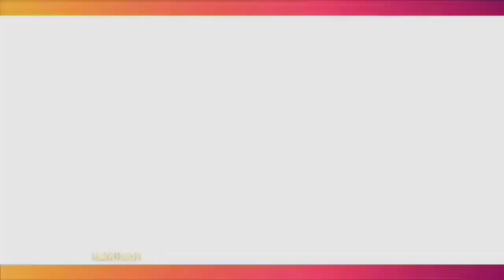ANAK BERBAKTI, SUKSES DI DUNIA ENTERTAINMENT, UMMI QUARY FOKUS BANTU KELUARGA